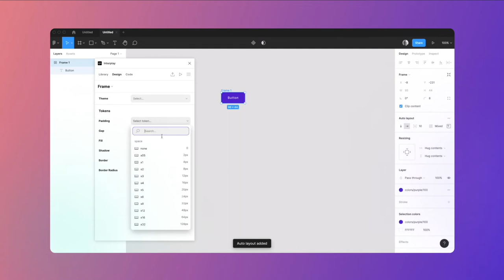Using Design Tokens in Figma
Use design tokens from your code repo in Figma with the Interplay plugin